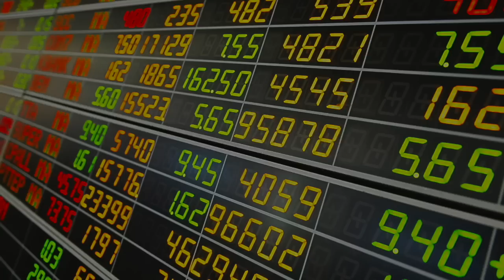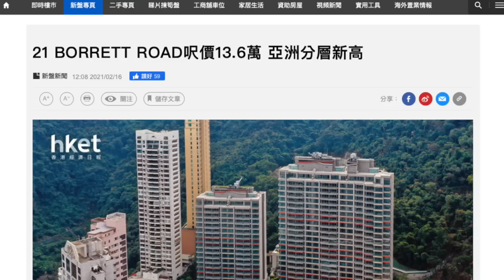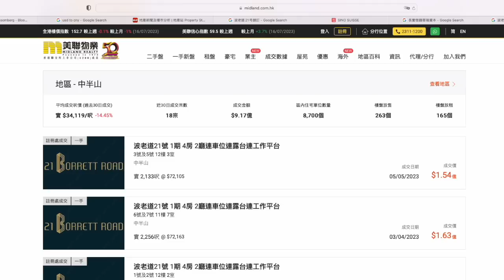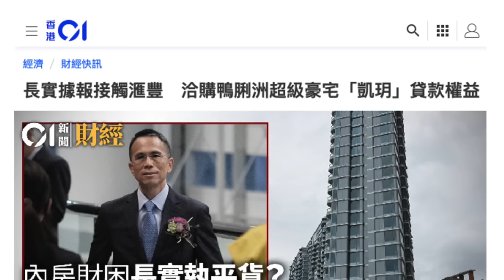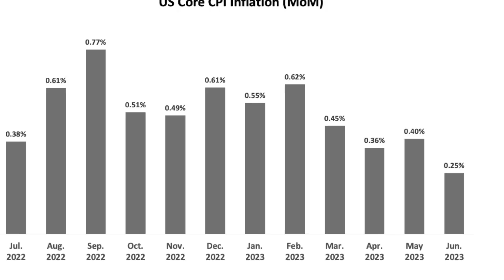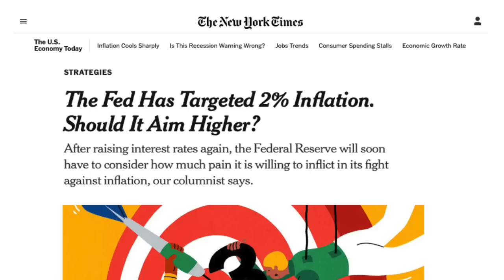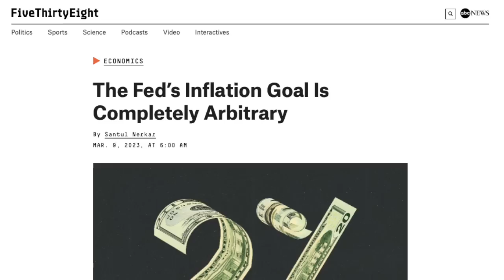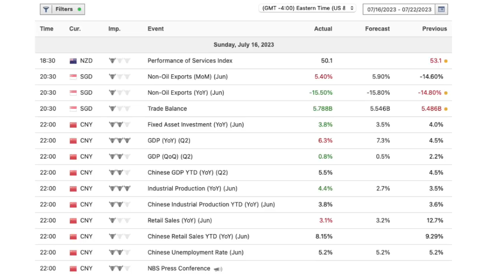波老道交易撻Q，長實殺訂21億的啟示，想走資 要急急散貨？美國最新六月通脹回落至3%，聯儲局會否放棄2%目標？《三元視野 2023.07.14》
總結過去一星期全球金融市場最熱話題！最 hot 講緊乜?《三元視野》話你知！三個不同領域的專業金融人，提供不同的角度，突破界限 Beyond the horizon！

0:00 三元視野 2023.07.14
1:10 波老道21號交易撻Q
10:57 美國最新六月通脹回落至3%
14:07 聯儲局會否放棄2%目標？
18:08 總結過去一周市場大勢

主持簡介

(1) JP: 資深股票 trader，緊貼市場脈搏
(3) William: 資深基金經理，曾於華爾街投行工作，之後在美國 Bay Area 成立自己投資公司
(4) Terence: 前加拿大央行高級經濟師、大型退休及主權基金 portfolio manager/director，專注宏觀經濟，投資大環境 (IG